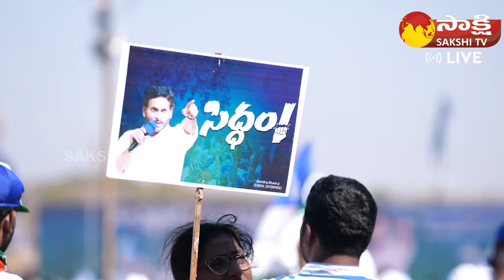CM YS Jagan Raptadu Siddham Meeting Goosebumps Video | Anantapur District